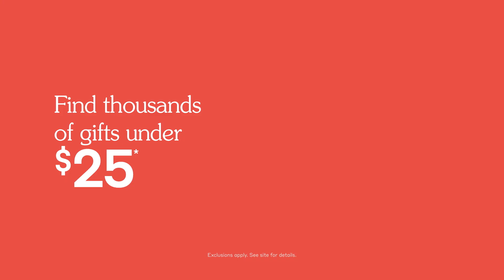Gifts For Your mailman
Find thousands of gifts under $25 everyone on your list will love, a lot! These gifts will keep giving, on and on and on.